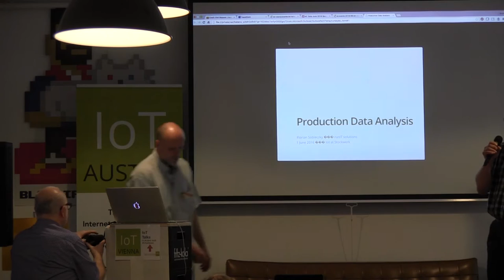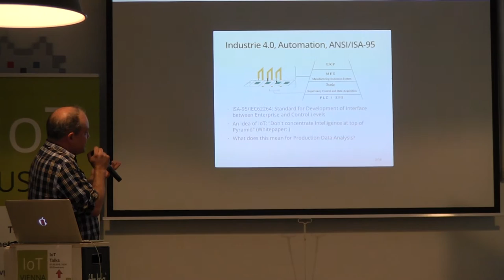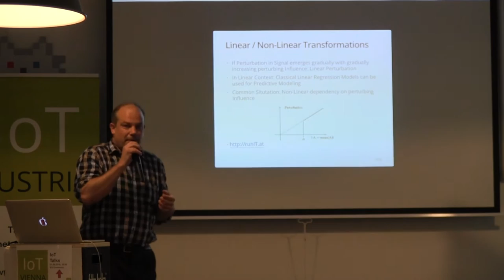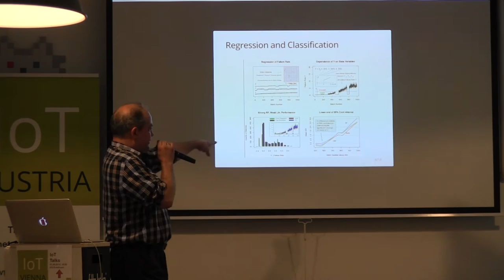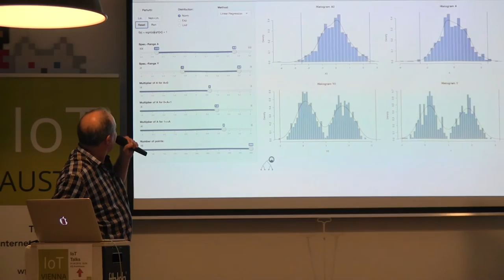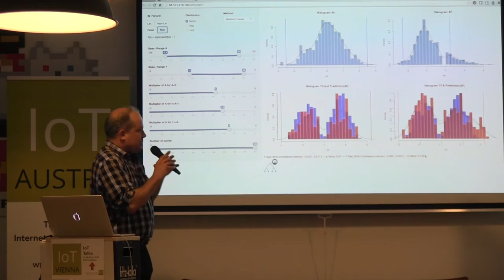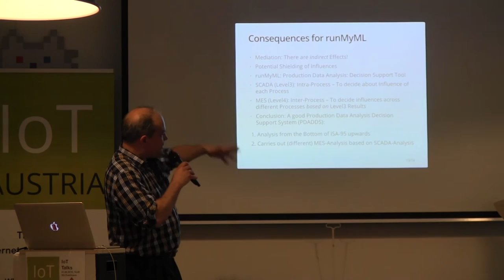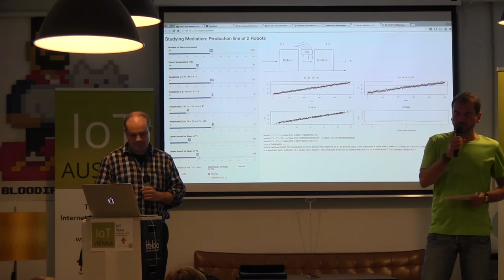Analysis of Production Data Talk Analysis of Production Data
Analysis of Production Data
Talk Analysis of Production Data
Teaser
Abstract For line production environments early detection of deficient manufacturing steps can prevent expensive waste and futile production procedures. Such early recognition of mistakes in the production line can be realized by supervised learning methods: Trained predictors evaluate measurements of intermediate state variables and predict the outcome on the basis of a „golden standard“. If the predicted variables differ from the outcome in a significant way, further processing of the work pieces along the production line is inhibited.
The technical side of the presentation informs about a stepwise regression strategy to circumvent false conclusions from Mediation, which is usually discussed only in linear regression environments.
Slides runmyml_sobieczky.pdf
Video Link
Speaker Florian Sobieczky
Picture
Bio Studium Physik(Dipl.)/Mathematik(Promotion): Univ. Goettingen,
PostDocs an: TU-Graz, Univ. Jena, CU, DU (Colorado USA)
Mitarbeit als Statistiker bei Projekten bei: ams AG, Novo Nordisk, runIT GmbH
Interessen: Machine Learning, Data-Science, Statistik, Wahrscheinlichkeitstheorie